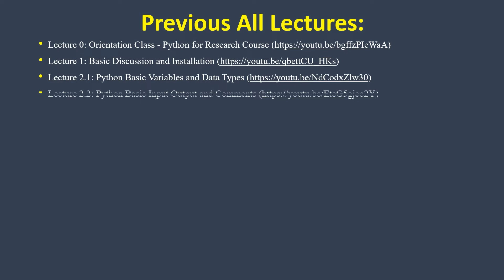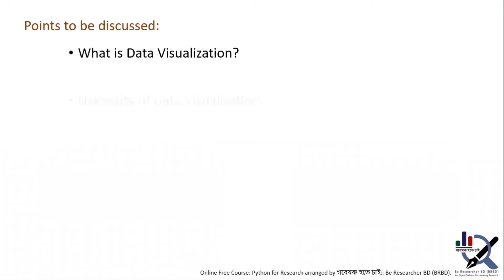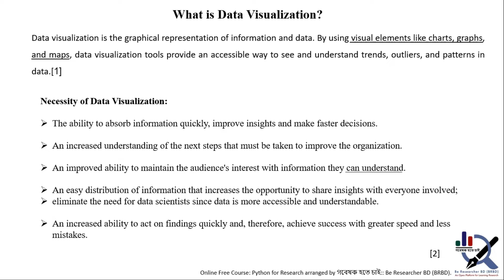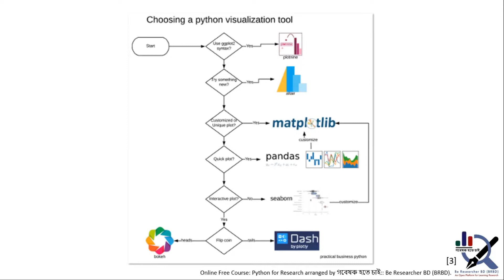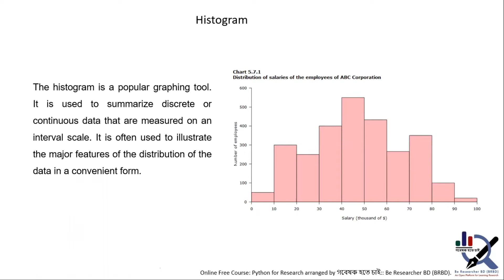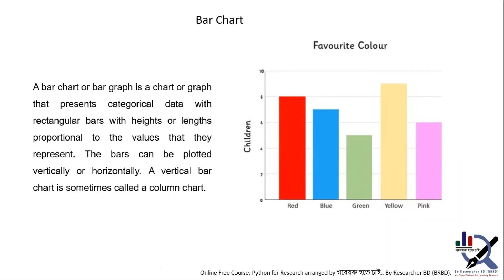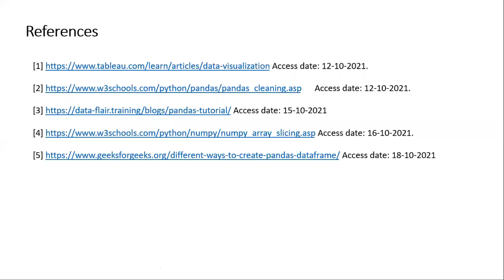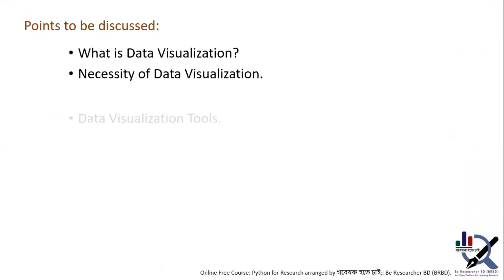Lecture 5.1: Data Visualization Using Matplotlib (Theoretical)।। Python for Research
Online Free Course: Python for Research (Multidisciplinary)

গবেষক হতে চাই:: Be Researcher BD (BRBD) arranged the most demanding online free course titled "Python for Research". Python is widely used in research areas including Data Science, Computer Vision, Natural Language Processing, Signal Processing, IoT, Agriculture, Business Studies, Economics, Sociology, etc. All the technical and nontechnical sectors are now using python for their research purposes (Data Preprocessing, Analysis, Visualization, etc).

This lecture covered the following topics:
0:32 - Introduction
2:21 - Point to be discussed
2:33 - What is Data Visualization?
3:41 - Necessity of Data Visualization.
5:13 - Data Visualization Tools.
6:30 - How to choose Data Visualization Tools.
7:17 - Different types of Charts and Plots
7:51 - Histogram
8:39 - Bar Chart
11:02 - Scatter Plot
12:48 - Line Plot
13:30 - Pie Chart
14:43 - References.

Our newly designed "Python for Research" focuses on the research tools using python. From this course, we can get a primary knowledge of how python is using in research. This course covers from the beginning of the basic python, conditional statements, loops, functions, data structures, and some python libraries like Numpy, Scipy, Matplotlib, Pandas, Seaborn, SKLearn, etc.  And at the ending, we will conduct a real-life project using the tools of this course.

About the Mentor and Instructor:
Mentor: Mr. Md. Sabir Hossain (Asst. Professor, Dept. of CSE, CUET) will mentor this course. He is a young researcher, trying to create a research environment in Bangladesh. His efforts featured in many national dailies [1-2]. Find his research profile in [3-4]. He is the initiator and leads visionary গবেষক হতে চাই:: Be Researcher BD (BRBD) platform.

Instructor: Mahmudul Hasan Moon is a graduate of BSc(Eng.) in Computer Science and Engineering from Hajee Mohammad Danesh Science and Technology University, Dinajpur-5200. He is working on Artificial Intelligence, and working as a python instructor in the USA, Italy, and Denmark. Visit his personal portfolio in [5]. Find his research profile in [6].

গবেষক হতে চাই:: Be Researcher BD (BRBD) is an online-based non-profit open platform directed by some world-class scholars, is tirelessly working to promote research and guide young researchers in Bangladesh. We always try to share resources, arrange training/courses and Webinars/Seminars for the benefit of the research enthusiasts. Previously, we have conducted the country's 1st free complete online training on "How to Become a Researcher?" in Bengali. 44 students from 22 higher education institutions have participated in the live classes. The recorded lectures on YouTube received 26K+ views within 8 months only.

References:
[1] দেশের গবেষণা খাতকে সমৃদ্ধ করতে চুয়েট শিক্ষকের অনন্য উদ্যোগ, ১৭ সেপ্টেম্বর ২০২০,
[2] Daily Bangladesh, ১৫ ফেব্রুয়ারী ২০২০, গবেষণা ও জ্ঞান চর্চায় চুয়েট শিক্ষকের ভিন্ন প্রচেষ্টা,
[3] Google Scholar, Md. Sabir Hossain,
[4] Research Gate, Md. Sabir Hossain,